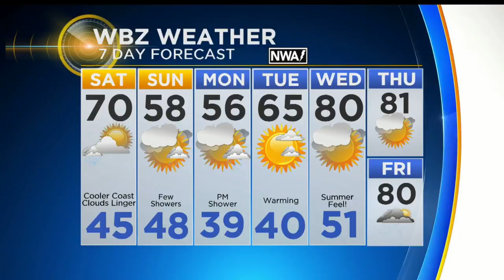WBZ Forecast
Pamela Gardner has an updated weather forecast.